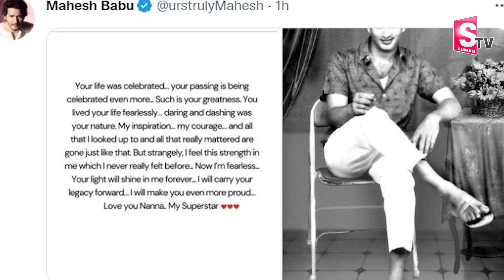Mahesh Babu Emotional Tweet about his Father Superstar Krishna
Watch►  Mahesh Babu Emotional Tweet about his Father Superstar Krishna |  @SumanTV Telugu